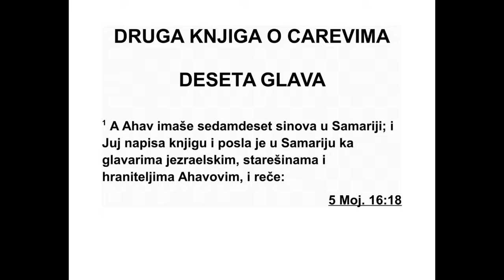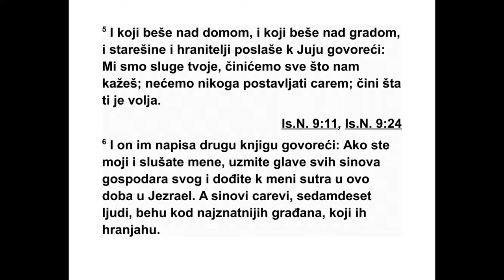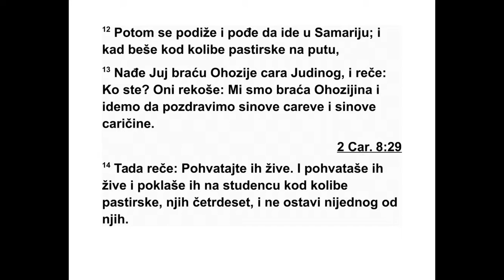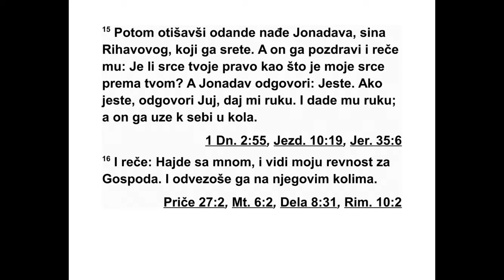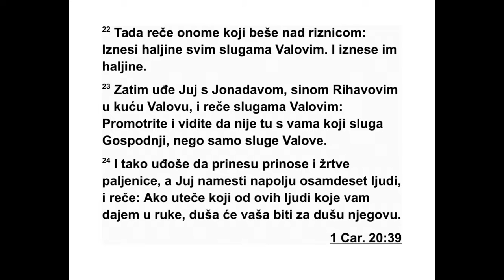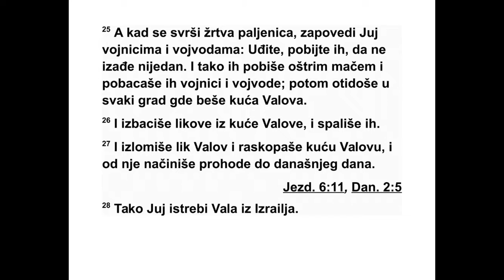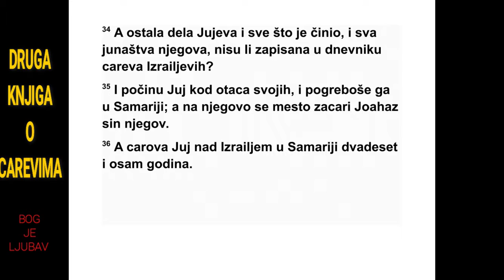DRUGA KNJIGA O CAREVIMA DESETA GLAVA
10 Ахав је имао седамдесет синова у Са -
ма рији. Зато је Јуј написао писма и послао
их у Самарију језраелским кнезовима, старе -
ши нама и старатељима Ахавових синова, и
по ручио им: 2 „Сада, кад добијете ово писмо
- ви код којих су синови вашег господара и
ко ји имате бојна кола, коње, утврђен град и
оружје - 3 видите ко је најбољи и најдос то ј -
нији од синова вашег господара па га пос та -
вите на престо његовог оца и борите се за
дом свог господара.”
4 Они су се много уплашили и рекли су:
„Ево, два цара нису могла да му се одупру,
па како ми да му се одупремо?” 5 Зато су уп -
равитељ двора, заповедник града, старе ши -
не и старатељи поручили Јују: „Ми смо твоје
слуге и учи нићемо све што нам кажеш. Ни -
ко га нећемо поставити за цара. Учини шта
мислиш да је добро.”
6 Јуј им је написао друго писмо, у коме је
стајало: „Ако сте моји и слушате мој глас, уз -
мите главе синова свог господара и сутра у
ово доба дођите код мене у Језраел.”
285 2. ЦАРЕВИМА 9,15 - 10,6
А цареви синови, њих седамдесет, били су
у граду код угледних људи који су их одга ја -
ли. 7 Кад им је стигло писмо, узели су царе -
ве синове и побили их, њих седамдесет. За -
тим су њихове главе ставили у корпе и пос -
лали их Јују у Језраел. 8 Тада је дошао глас -
ник и јавио му: „Донели су главе царевих си -
нова.” А он је рекао: „Ставите их у две го ми -
ле код градских врата да стоје до јутра.” 9
Ујутру је изашао, стао пред цео народ и ре -
као: „Ви сте праведни. Ево, ја сам сковао за -
веру против свог господара и убио га. Али ко
је побио све ове? 10 Знајте, дакле, да неће
остати неиспуњена ниједна Господња реч
ко ју је Господ изрекао против Ахавовог до -
ма. Господ је учинио све што је рекао преко
свог слуге Илије.” 11 Јуј је побио све који су
преостали од Ахавовог дома у Јез раелу, све
његове угледне људе, његове при јатеље и
његове свештенике, тако да нико његов није
остао жив.
12 Затим је устао и кренуо у Самарију. На
путу је про лазио поред пастирске куће у
којој се вежу овце. 13 Тамо је Јуј наишао на
браћу Охо зије, Јудиног цара. Он их упита:
„Ко сте ви?” Они одговорише: „Ми смо Охо -
зијина браћа и идемо да се распитамо јесу
ли добро цареви синови и синови царице
мај ке.” 14 Тада Јуј рече: „Похватајте их жи -
ве!” И похватали су их живе па су их по били
поред бунара уз кућу у којој се вежу ов це,
њих четрдесет и двојицу. Ниједан није остао
жив.
15 Оти шав ши оданде, наишао је на Јона -
дава, Риха вовог сина, који му је изашао у
сус рет. Након што га је благословио, упита
га: „Јеси ли свим срцем са мном као што сам
ја свим срцем с тобом?”
Јонадав одговори: „Јесам.”
„Ако јеси, пружи ми руку.”
Јонадав му пружи руку, а он га узе к себи
у кола. 16 Затим Јуј рече: „Пођи са мном и
видећеш да нећу дозволити да ико буде су -
парник Господу.” Тако се Јонадав одвезао с
њим у његовим бојним колима. 17 Кад је до -
шао у Самарију, побио је све из Ахавовог до -
ма који су још преостали у Самарији. Истре -
био их je, према речи коју је Господ рекао
Или ји.
18 Затим је Јуј скупио цео народ и рекао
му: „Ахав је мало обожавао Вала. Јуј ће га
обожавати више. 19 Зато сада позовите к
мени све Валове пророке, све оне који га
обо жавају и све његове свештенике. Нека не
изостане ниједан, јер ћу Валу принети ве -
лику жртву. Ко год изостане, неће остати
жив.” Јуј је поступао лукаво, јер је хтео да
ис треби оне који су обожавали Вала.
20 Јуј још рече: „Огласите свечани збор у
част Валу.” И они су га огласили. 21 Затим је
Јуј послао глас нике по целом Израелу тако
да су дошли сви они који су обожавали Вала,
није изостао ниједан. Стизали су у Валов
храм тако да се Валов храм напунио од јед -
ног краја до дру гог. 22 Тада Јуј рече чувару
одеће: „Изнеси хаљине за све оне који обо -
жа вају Вала.” И он им је изнео одећу. 23 За -
тим је Јуј с Јонадавом, Рихавовим сином,
ушао у Валов храм и рекао онима који су
обо жавали Вала: „Проверите добро и побри -
ни те се да овде међу вама не буде никога ко
обожава Гос пода, него да буду само они који
обожавају Вала.” 24 Тако су дошли да при -
не су жртве паљенице и друге жртве, а Јуј је
напољу поставио осамдесет својих људи ко -
ји ма је рекао: „Ако неко од ових људи које
предајем у ваше руке побегне, својом душом
плати ћете за његову душу.”
25 Кад је принео жртву паљеницу, Јуј је
ре као телесној стражи и ађутантима: „Уђите
и побијте их! Никоме не дајте да изађе.” Та -
ко су их стражари и ађутанти побили оштри -
цом мача и побацали их напоље. Продрли су
све до светилишта Валовог храма. 26 Из не -
ли су обредне стубове из Валовог храма и
све их спалили. 27 Затим су срушили Валов
обред ни стуб и Валов храм и од њега напра -
вили сметлишта, који постоје све до данас.
28 Тако је Јуј истребио Вала из Израела.
29 Али Јуј није одступио од греха Јеро во -
ама, Навато вог сина, којима је навео Израел
на грех, то јест од обожавања златне те ла -
ди. Једно је теле било у Ветиљу, а друго у
Да ну. 30 Гос под је рекао Јују: „Зато што си